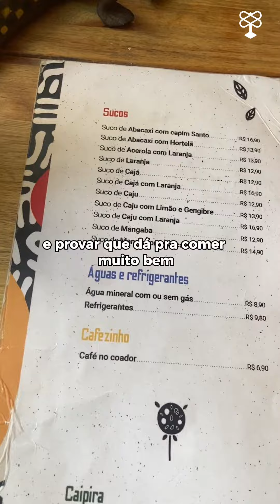COLAÍ NO SÃO SARUÊ: RESTAURANTE NORDESTINO VEGANO EM SP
🌵Conheça o São Saruê (@saosaruerestaurante), restaurante nordestino 100%vegano, ou seja, nada de origem animal e sofrimento com os bixin e muita comida deliciosa… Vem saber tudo!!